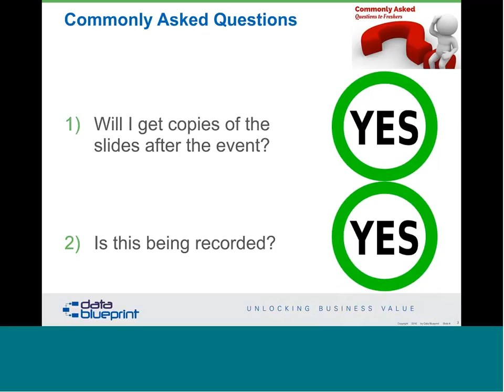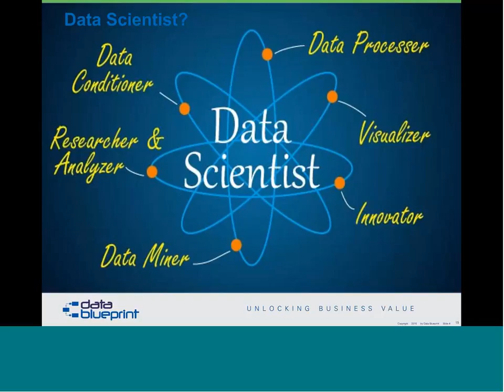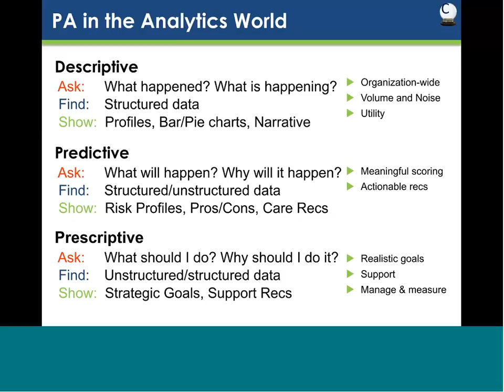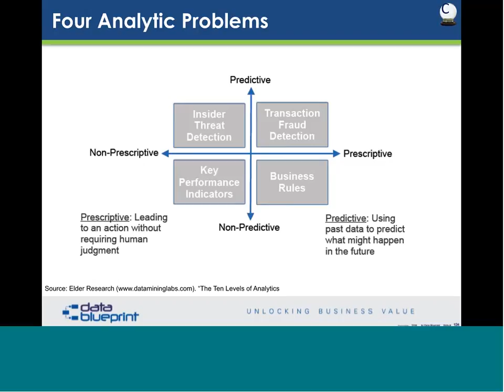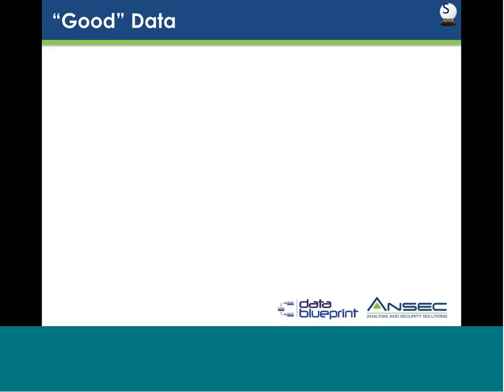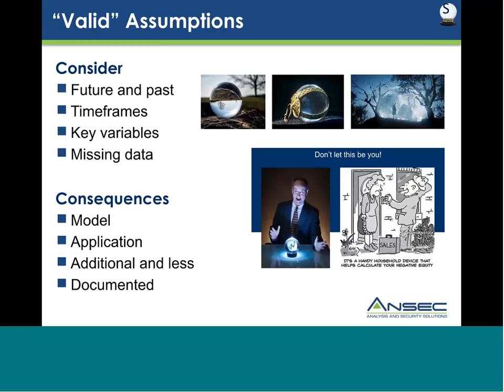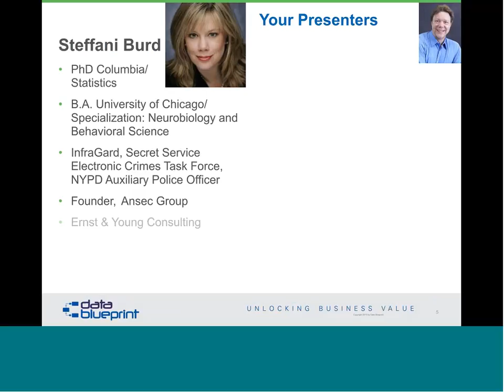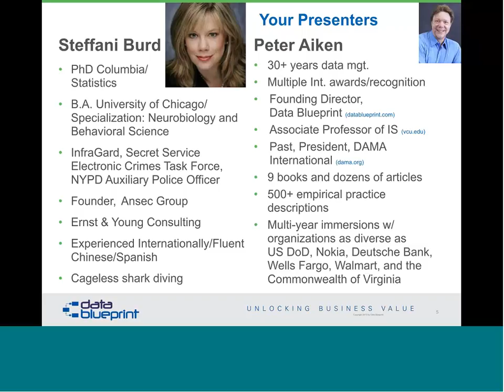Predictive Analytics - How to get stuff out of your Crystal Ball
Everyone wants to leverage data.  The optimal implementation of analytics is an organization-wide set of capabilities.  These are called advantageous organizational analytic capabilities in that a clear ROI is demonstrable from these efforts.  Turns out that there are a number of prerequisites to advantageous organizational analytics.  These include:
- Adopting a crawl, walk, run strategy
- Understanding current and potential organizational maturity and corresponding capabilities
- Achieving an appropriate technology/human capability balance
- Implementing useful IT systems development practices
- Installing necessary non-IT leadership

This webinar will explore these and other topics using examples drawn from DOD, healthcare researchers, and donation center operations.